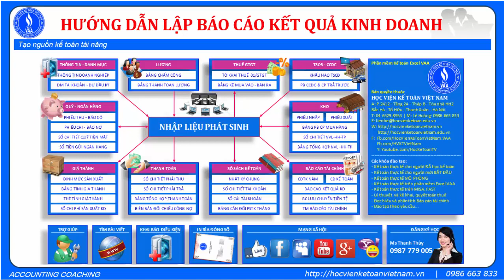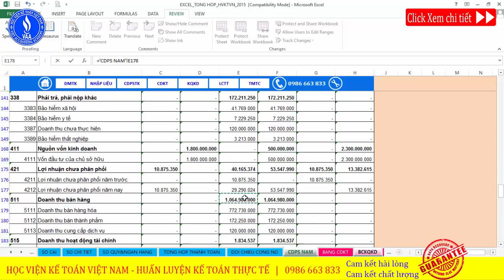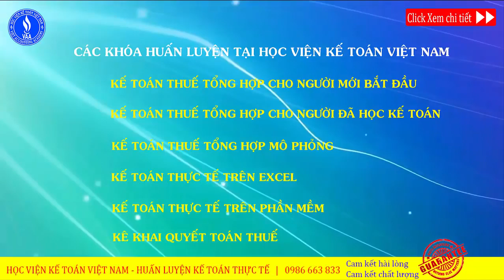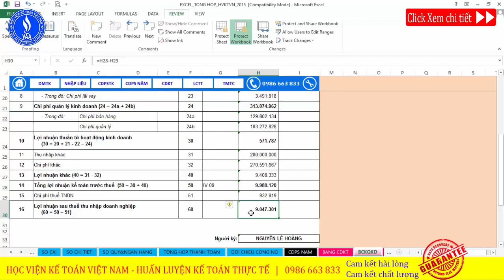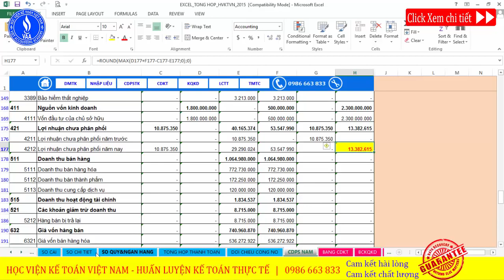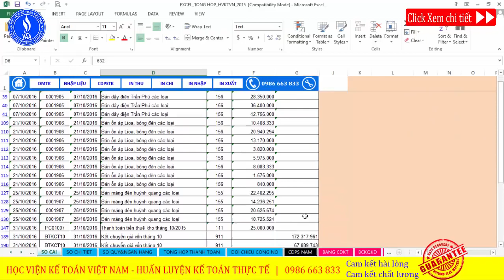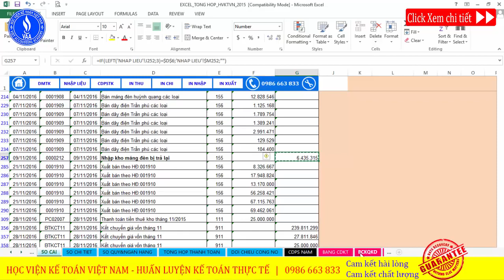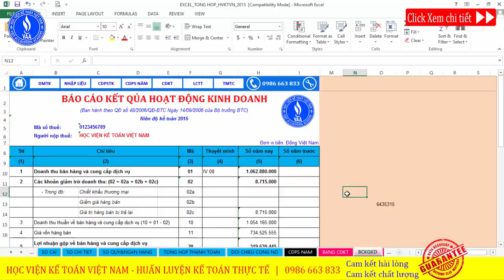Đàm Đức Anh: Tư vấn Kế toán & Thuế.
Hướng dẫn lập báo cáo tài chính + Báo cáo Kết quả kinh doanh.